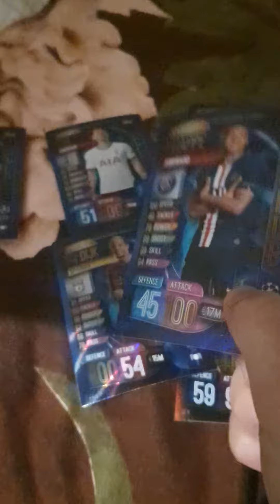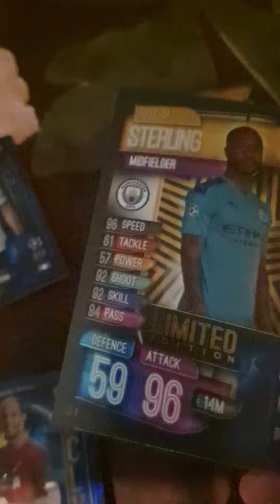Rating my special football ball card! @JayantKumar Singh